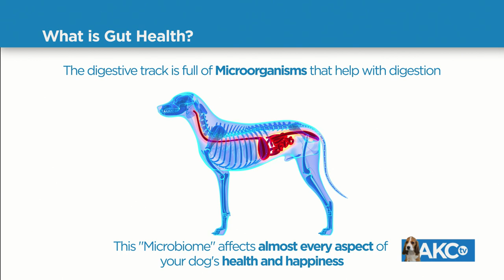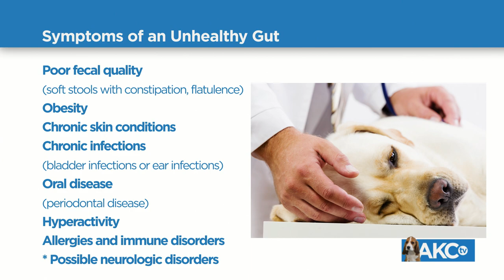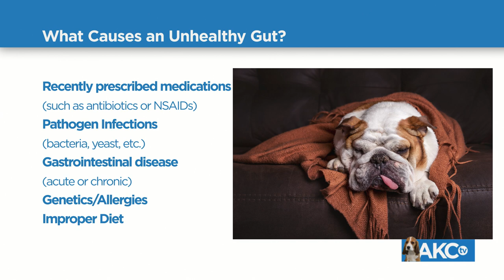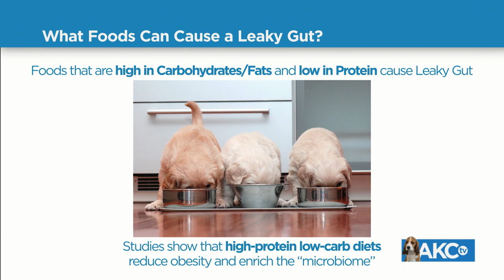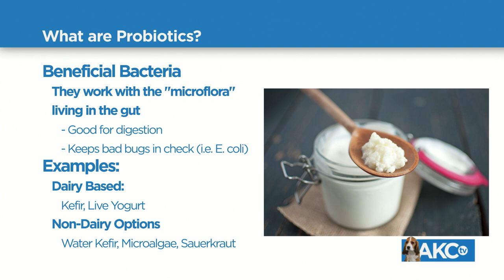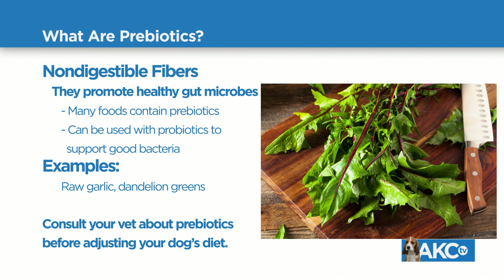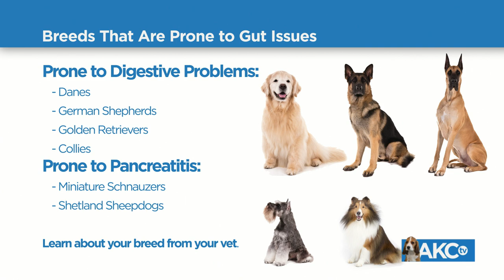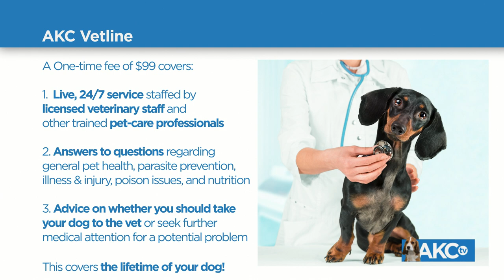Ask The Expert: Gut Health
A healthy gut is vital to the wellbeing of humans and animals, and apart from tummy rubs, there's plenty you do for your dog's belly. We have Chief Veterinary Officer Dr. Jerry Klein on to teach us all about proper gut health. Bring any and all of your veterinary training questions to the discussion You ask it, we'll answer it.